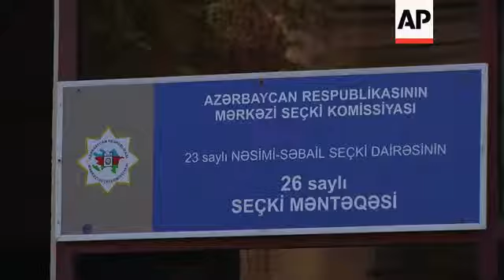Opposition candidate says election process is corrupt; OSCE observers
(9 Oct 2013) The opposition candidate in Azerbaijan's presidential election has asserted that "the whole election process" has been falsified.
Jamil Hasanli spoke to assembled media after polls opened at 0300 GMT Wednesday.
"The people are out voting without any violation, but others are trying to falsify the whole election process," he said after casting his vote.
The presidential race is dominated by incumbent Ilham Aliyev, whose low-key campaign for a third term reflected his confidence that he will roll over the main opposition challenger and eight fringe candidates.
The Director of the Organisation for Security and Cooperation in Europe (OSCE) Office for Democratic Institutions and Human Rights (ODIHR), Janez Lenarcic, was in Baku on Wednesday observing the electoral process.
He said elections were "always a test of democracy in every country. And it is the same for Azerbaijan."
The opposition's hopes of challenging Aliyev suffered a humiliating setback when election officials refused to register its original candidate.
They did so on the grounds that he had dual Russian and Azerbaijani citizenship, something explicitly banned by the constitution of the former Soviet republic.
As windfall oil revenues have filtered down to Azerbaijan's poorest, the opposition has found it hard to assail the government's economic policies.
Hasanli, an historian who is the main opposition candidate, instead focused on government corruption and social inequality.
"It is our hope that the process will be, how do I say? Transparent. We'll see," said Lenarcic.